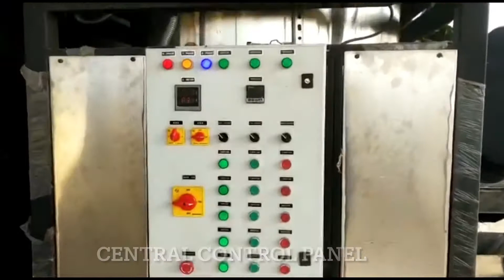Organic Waste Converter Machine - “ORGANO”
Organo Converter is used for creating an environment for Aerobic Bacteria to convert Organic Waste into Compost.

Organo comes with HMI- PLC, Waist high loading system, Sorting table, In-built Shredder, top discharge and Curing Chamber to facilitate waste conversion process. It helps reducing the size of the organic waste, overall moisture and do the sanitisation of the material.